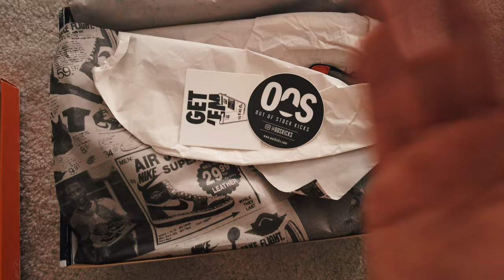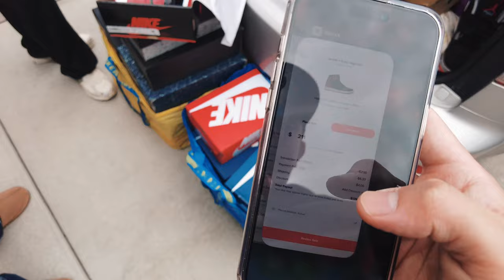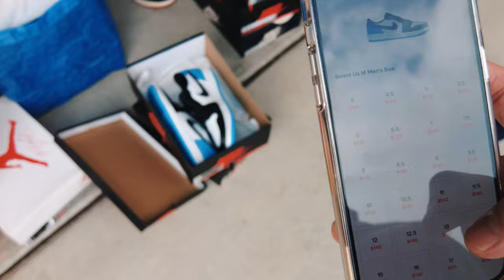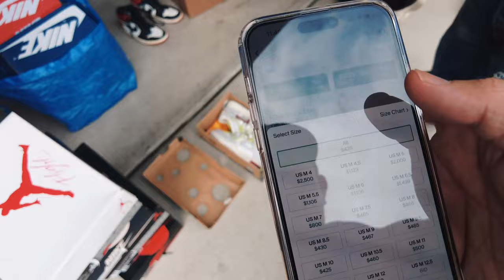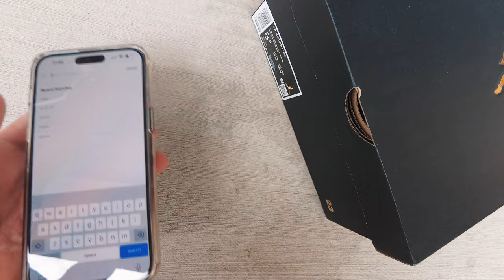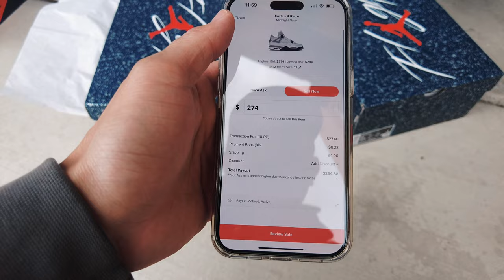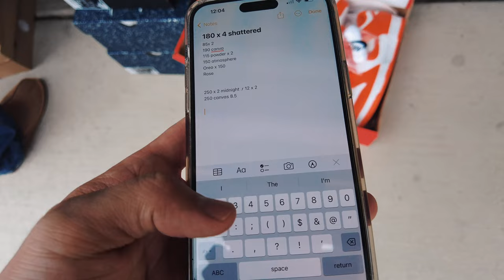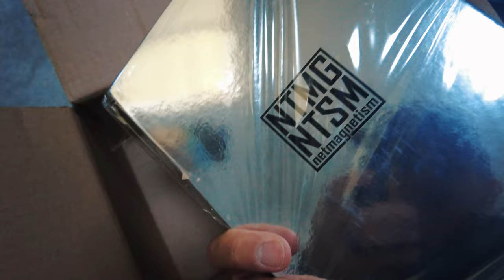Cashing Out $3000+ on Sneakers?! Paying Less than Retail?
In this episode, we take you along a buying episode where we spend over $3000 on sneakers. We show how we offer, negotiate and also build connections for the future.

Stay in Stock with Us!

Use this link to sign up for WhatNot for $10 worth of free credits!

Always Remember, Stay in Stock with OOSKicks!